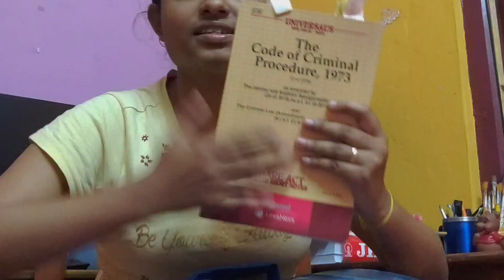WHAT'S INSIDE THE BAG OF A LAW STUDENT in India(University student)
Hey guys in this video I'll showed you every item i carry around in my bag for the University on a daily basis.I hope you like it:-)

✅BAG-American Tourister Casual Backpack

✅you can add me on instagram ,i share a lots of amazing stuff there :

EQUIPMENTS I USE-
📸:Realme 6 pro
🎧Realme basic earphones-

Hello,im Punarnava Dey a 20 year old im from agartala,tripura,a Second year student of BA.LLB 📚in ICFAI UNIVERSITY OF TRIPURA🏫I love to document parts of my  life, would love to tell you stories about anything that interests me and also help you guys out😁

TAGS-
story Telling
travel vlog
clat aspirant